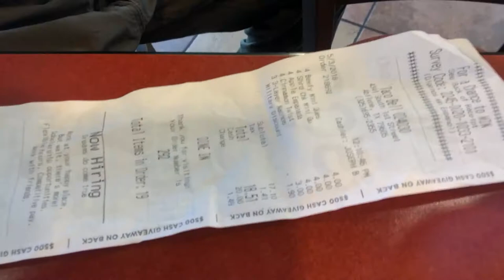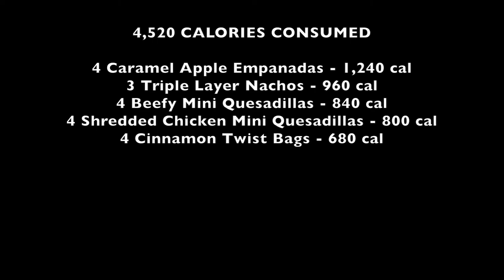TACO BELL $20 CHALLENGE | Food Challenge | USAF Officers vs. TACOS